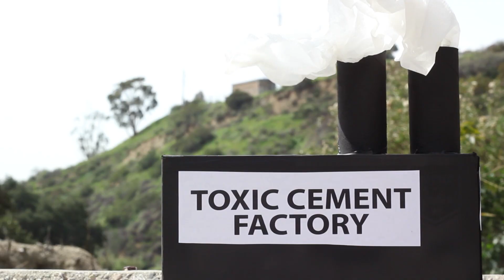Ghost Writer || Episode 4 'Sitdown Comedy'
Written by Keith Saltojanes
Directed by Tom Jorgenson
Starring Scout Durwood and Keith Saltojanes as Charles the Ghost
Edited by Tom Jorgenson
Sound by Joshua Engstrom

STALK ME!